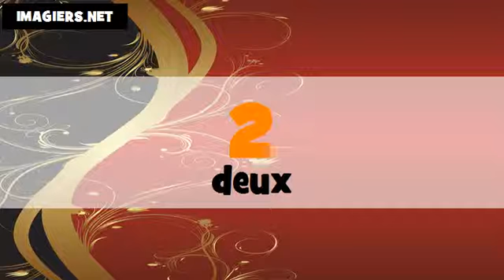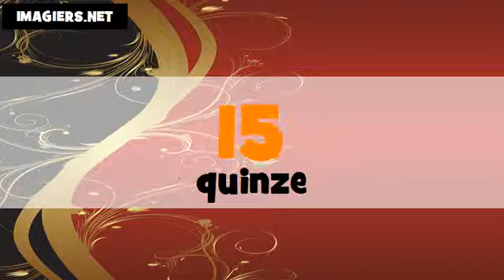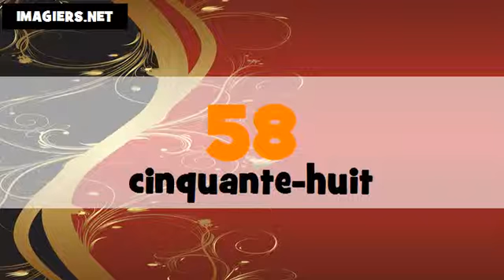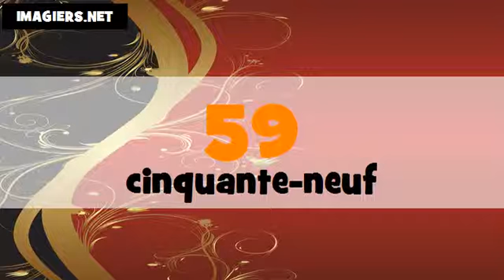الأرقام الفرنسية من 1 الى 100 # Canada + France